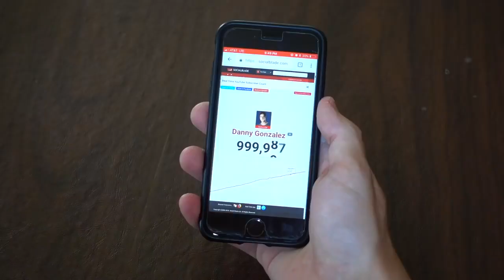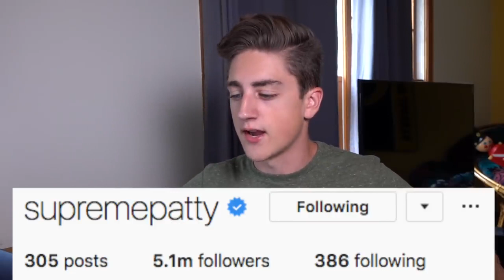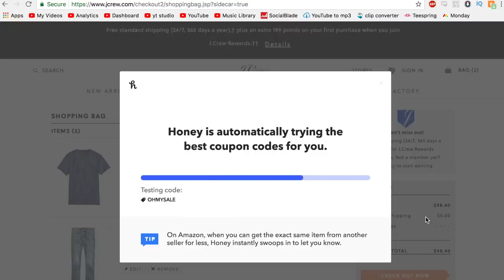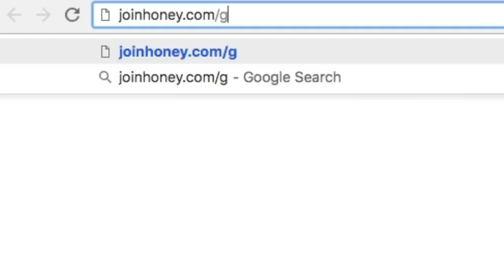A Different Kind Of Cringe Supreme Patty s9YPS heaqI